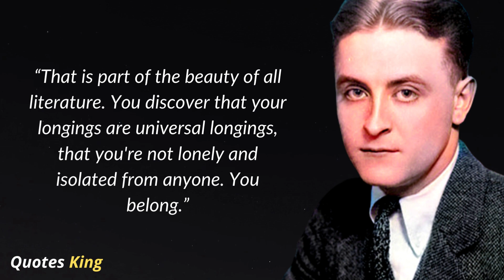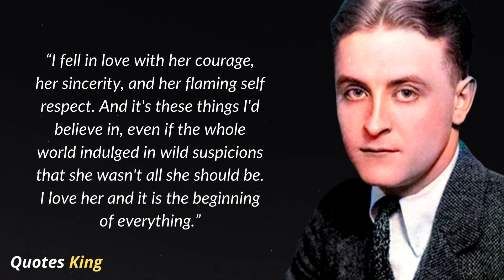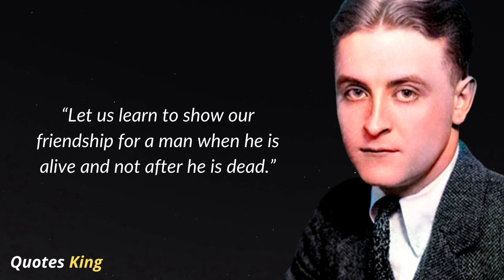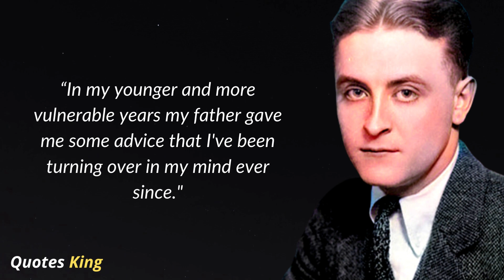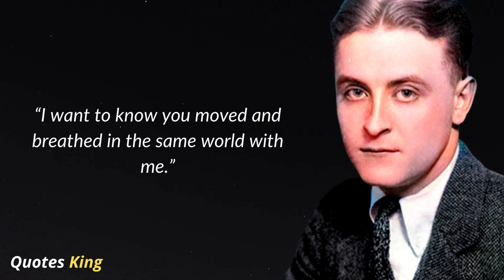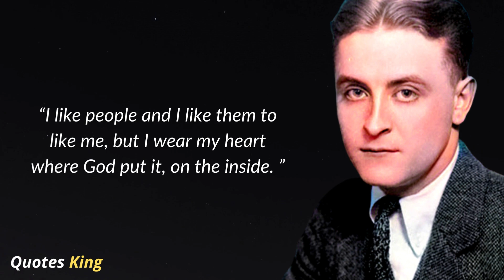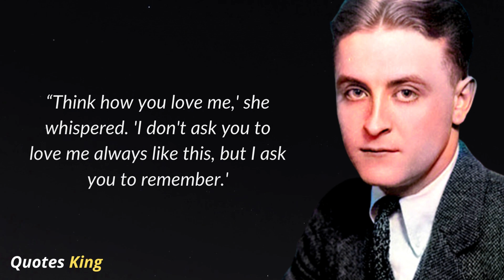30 Unforgettable F. Scott Fitzgerald Quotes you should know Before you Get Old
Francis Scott Key Fitzgerald (September 24, 1896 – December 21, 1940) was an American novelist, essayist, and short story writer. He is best known for his novels depicting the flamboyance and excess of the Jazz Age—a term he popularized. During his lifetime, he published four novels, four story collections, and 164 short stories. Although he achieved temporary popular success and fortune in the 1920s, Fitzgerald received critical acclaim only after his death and is now widely regarded as one of the greatest American writers of the 20th century.

We hope you enjoyed Francis Scott Key Fitzgerald quotes and our video with Francis Scott Key Fitzgerald quotes in general, a lot of time and effort was invested in it.